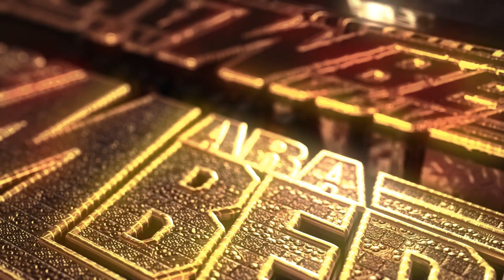LINDA MUÑEQUITA ESTRENO 2022 UN EXITO BERRACO CON LA VOZ BERRRACA SONIDO BANSIS NEW YORK CITY